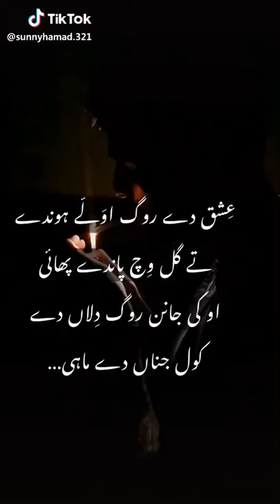Ishk de rogh awale